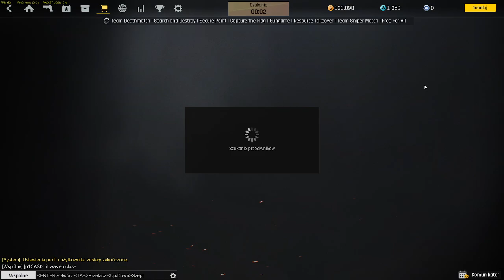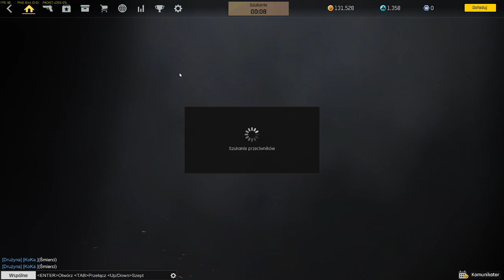Ironsight odc12 co za myszka